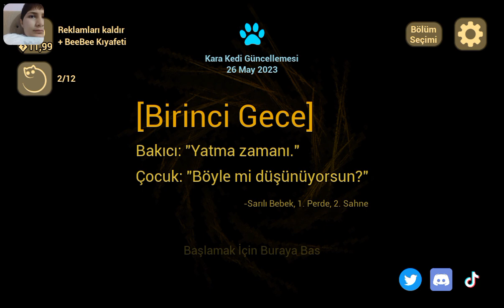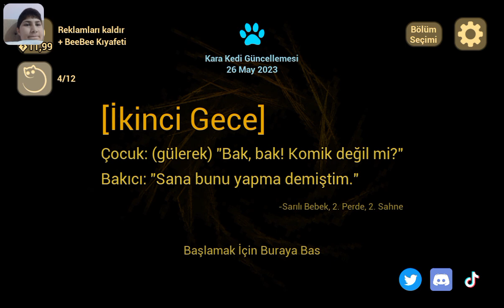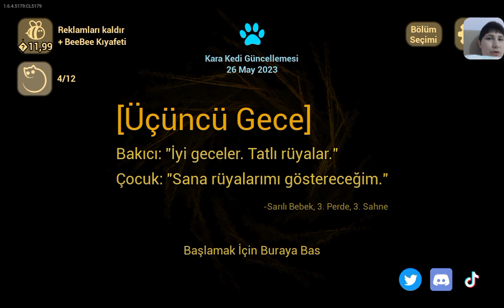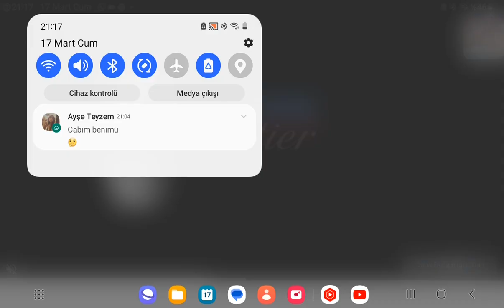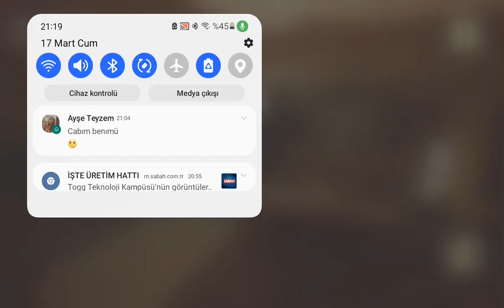The Baby ın Yellow oynuyorum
arkadaşlar oyunun sesi gelmemiş özürdilerim bidaki videomda düzeltirim